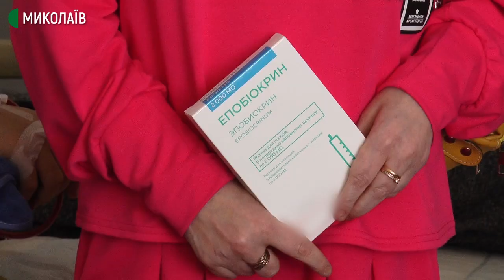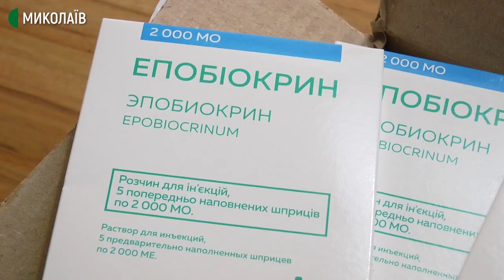Миколаївські волонтери передали Центру нефрології ліки для гемодіалізу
Громадська організація "Національний рух за трансплантацію" передала пацієнтам відділення гемодіалізу дев'ять упаковок епобіокрину. Препарат допоможе хворим підняти гемоглобін у крові.